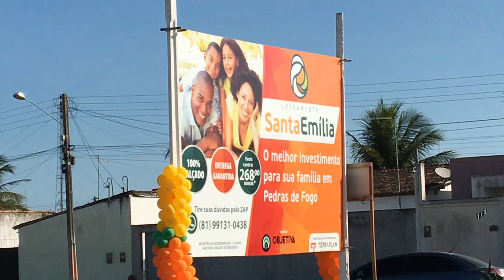Filarmonica 5 de Maio no Laçamento do Loteamento Santa Emília